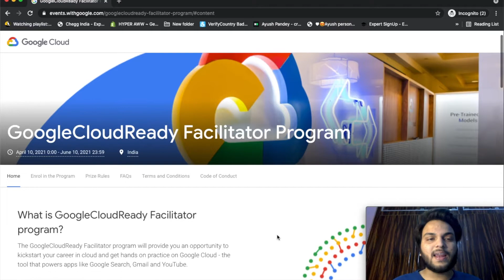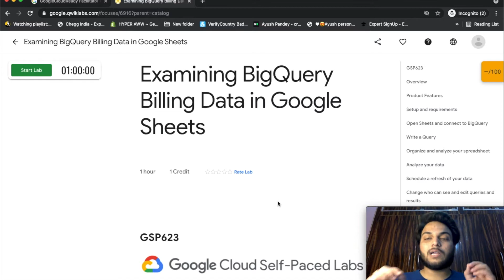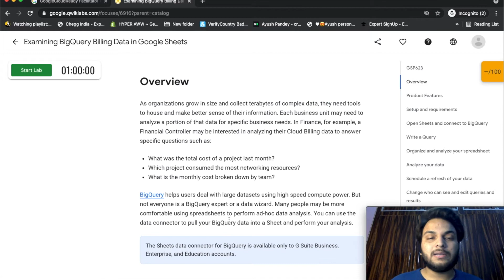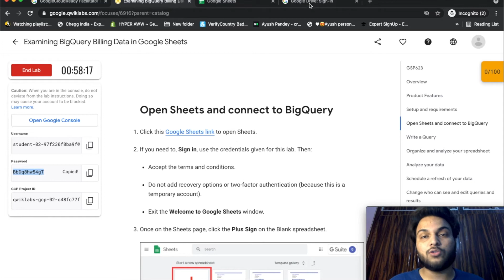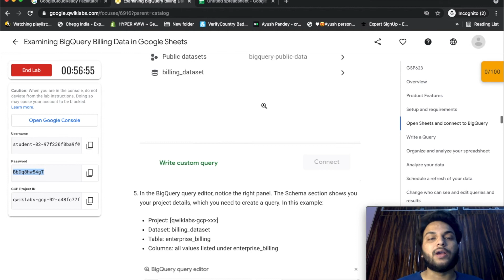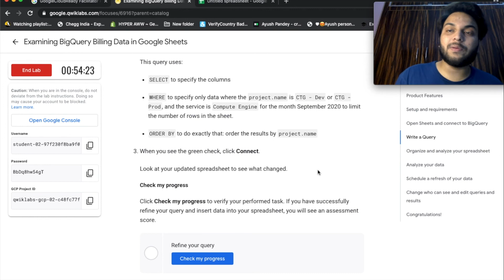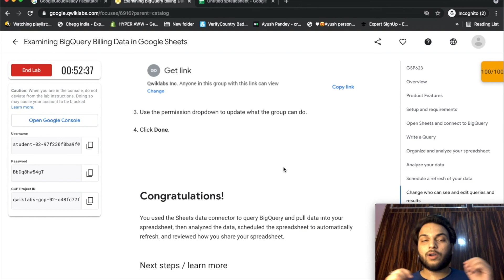Understanding Your Google Cloud Costs|Examining BigQuery Billing Data in Google Sheets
Want the solution of 30 quests of google cloud-ready facilitator program then you are at the right place, In This Video, I had told the solution with a detailed explanation of every lab of 8th Quest Understanding Your Google Cloud Costs which is Examining BigQuery Billing Data in Google Sheets, so let's begin!

Network and HTTP Load Balancer My Logic(Told in 1st Quest 4th Lab)

Google Cloud Facilitator Program|Google Cloud Ready Swags|How to get

Hey! Everyone, if you need to know about all tech resources, marketing tools, money-making online sites, and ways, udemy-coupons, internship opportunities all across the globe or off-campus placement opportunities before everyone else, Fill this Google Form 🌎
Download🤑 Notes from Here for all the Episodes of this Series

The laptop💻 I Use
The camera🎥 I Use
2nd Camera
Mobile Mic I Use
Laptop Mic I use
Ring Lights I Use